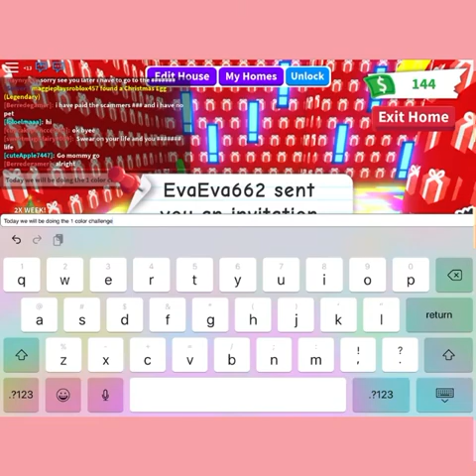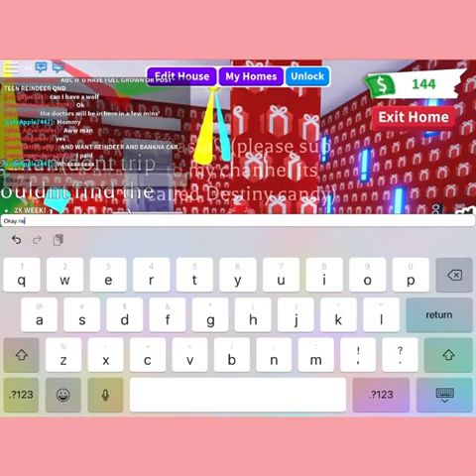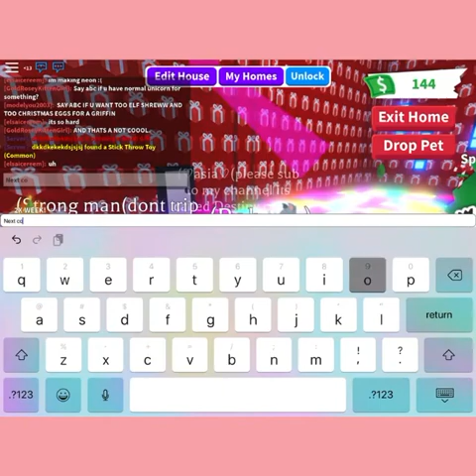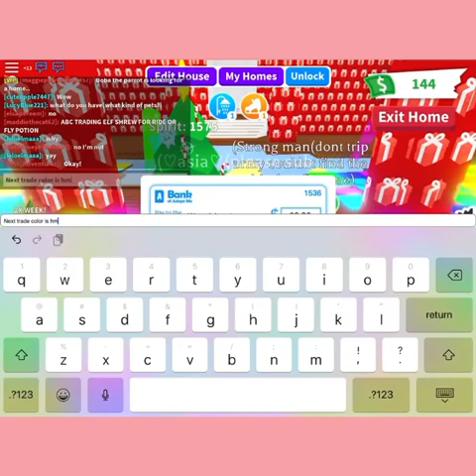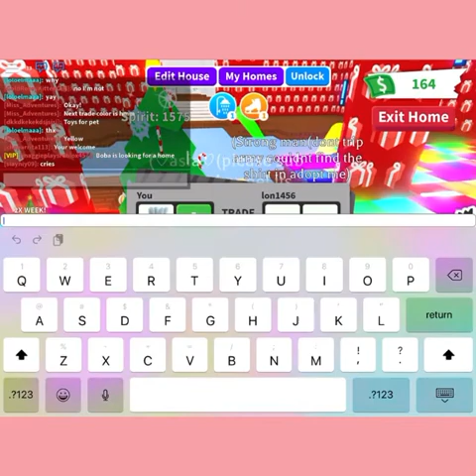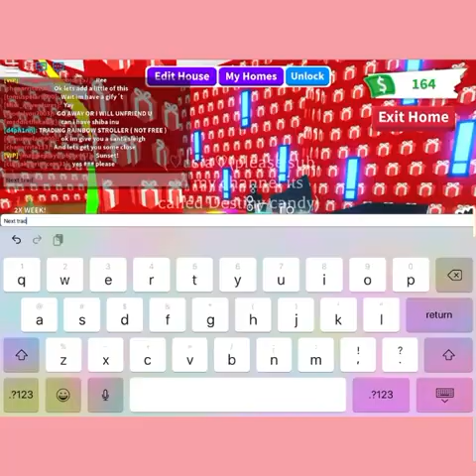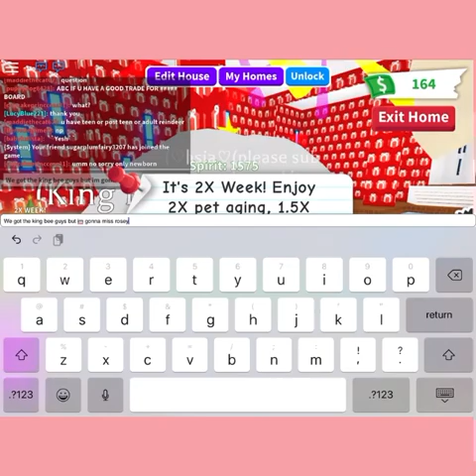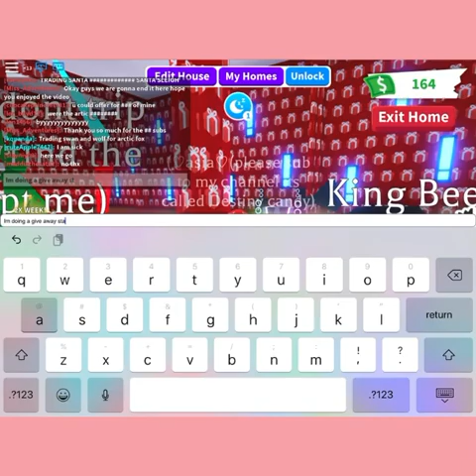1 color challenge with my brother